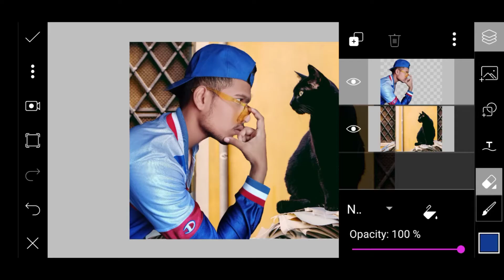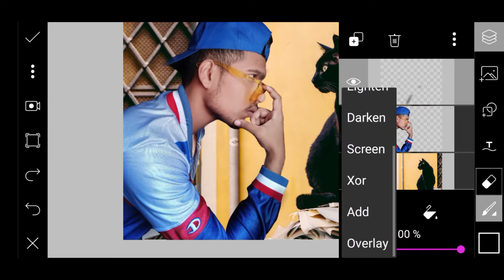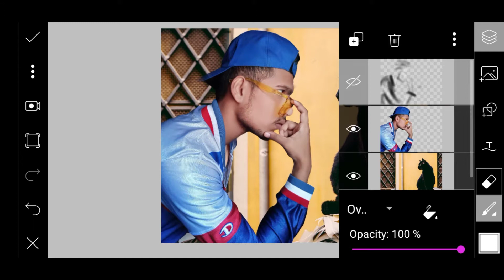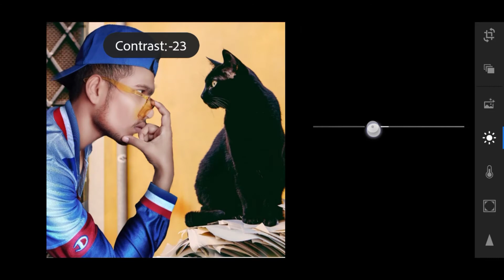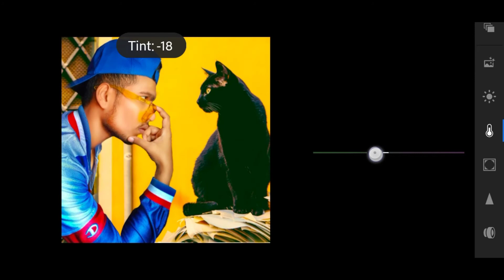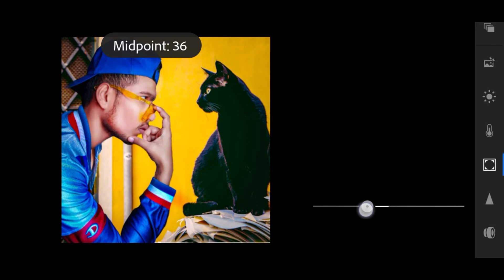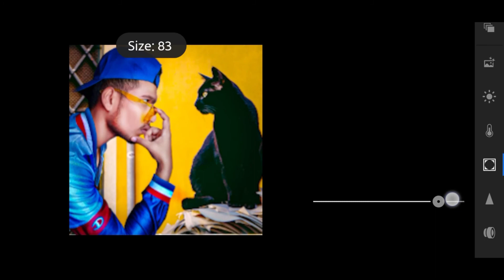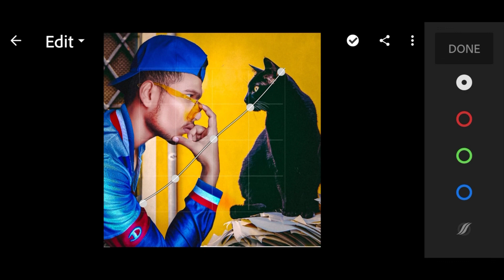Cat🐈 Concept Photo Editing || MOBILE PHOTO EDITING || Animal Lover Photo Editing PICSART & LIGHTROOM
💙 mere favourite apps❤️

 7:50

PicsArt Poster Design tutorial
Concept Trending Photo Editing
Insta Viral Photo Edits Background Change Manipulation Dark Photo Editing Dark Black Photo Editing
Stylish DP Photo Editing
HD Manipulation PicsArt 2020 New Photo Editing PicsArt Editing Tutorial
PicsArt Tutorial PicsArt Editing Softwar PicsArt HD Manipulation Background Change Editing PicsArt Background Change New Stylish Photo Editing
DP Photo Editing Tutorial
HD Photo Editing Tips